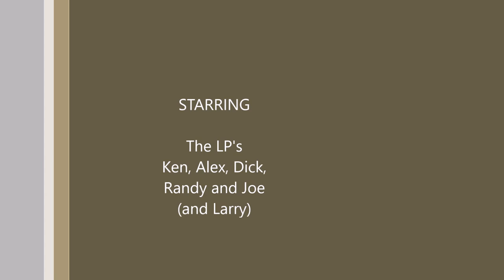Born On The Bayou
The LP's, Scotch Plains, Essex, CT
 3/25/22